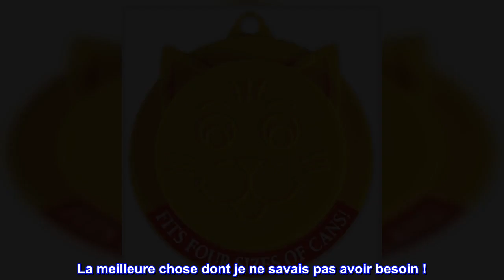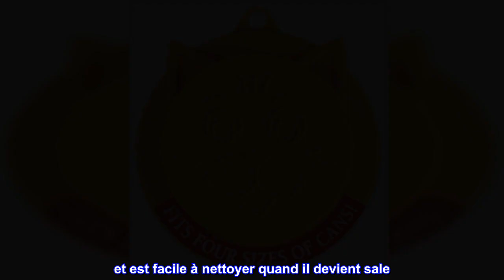Bon produit - Petmate Kitty Kaps Boîte de nourriture pour animaux de compagnie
Gardez la nourriture humide de vos animaux de compagnie fraîche, lorsque vous en avez plus à ranger
Les conceptions brevetées s'adaptent à plusieurs tailles de boîtes de nourriture rondes pour chats et chiens.
Le capuchon de verrouillage étanche scelle les odeurs et garde les aliments frais
Les languettes d'oreille permettent un retrait facile

Gardez la nourriture humide de vos animaux de compagnie fraîche, lorsque vous en avez plus à ranger. Les casquettes Kitty et les hauts pour chiots sont la solution idéale. Livré en couleurs assorties. Les conceptions brevetées s'adaptent à plusieurs tailles de boîtes de nourriture rondes pour chats et chiens. Le capuchon de verrouillage étanche scelle les odeurs et garde les aliments frais. Les languettes d'oreille permettent un retrait facile. Bande de clip préchargée.

La meilleure chose dont je ne savais pas avoir besoin !
Ces petits couvercles sont super pratiques ! Ils s'adaptent à toutes les tailles de nourriture pour chat, ce qui est particulièrement pratique si vous avez un mangeur difficile comme moi... elle aime être nourrie en petits morceaux tout au long de la journée, de sorte que la boîte repose sur le comptoir et ce couvercle est solide, se ferme hermétiquement. et est facile à nettoyer quand il devient sale. Avant de découvrir ces couvertures, j'utilisais un conteneur Tupperware qui était maladroit et qui en créait juste plus à nettoyer. Je suis tellement content d'avoir trouvé ces couvercles!